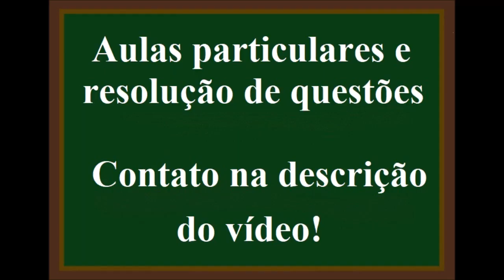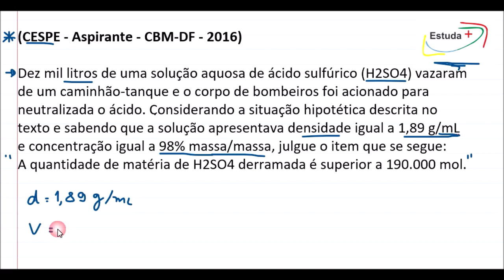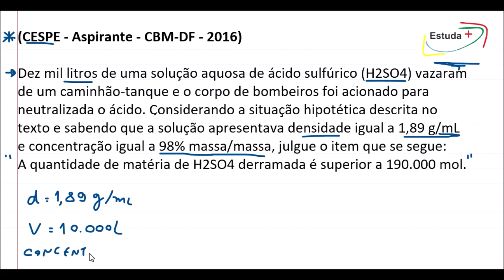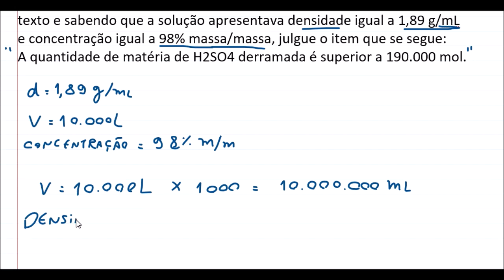(CESPE) Densidade, Massa Molar e número de mol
(CESPE - Aspirante - CBM-DF - 2016)
Dez mil litros de uma solução aquosa de ácido sulfúrico (H2SO4) vazaram de um caminhão-tanque e o corpo de bombeiros foi acionado para neutralizada o ácido. Considerando a situação hipotética descrita no texto e sabendo que a solução apresentava densidade igual a 1,89 g/mL e concentração igual a 98% massa/massa, julgue o item que se segue:
A quantidade de matéria de H2SO4 derramada é superior a 190.000 mol.